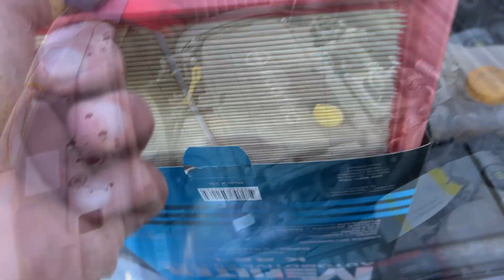How To Change Air Filter On Opel Astra H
Replacing engine intake Air filter on Astra H, easy to replace alone at home.
Astra H air filter replacement.